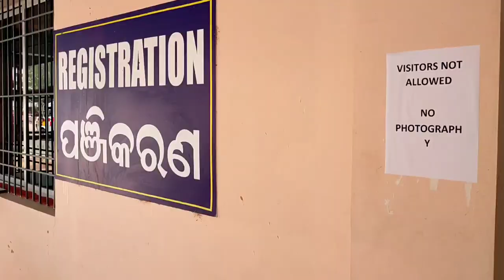I Got a New Prosthetic Hand From ARC Sundargarh District HQ // I am Fabian from sundargarh district/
Good opportunity for all Legs & hand Handicaps//Free Artificial limb & Legs in Sundargarh ARC ( Advanced Rihabilitation Center) District HQ Sundargarh//
App log yahan aake prosthetic hand Ur legs le sakte Hain

Artificial arm ke liye kya kya documents need